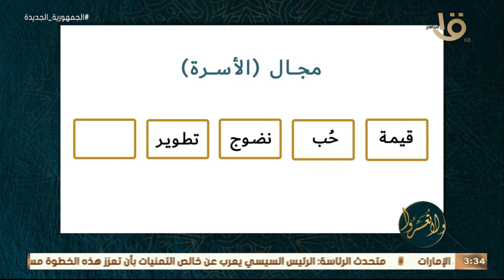ولا تعسروا | إجراءات هامة من د. عمرو الورداني للحفاظ على التطوير الأسري